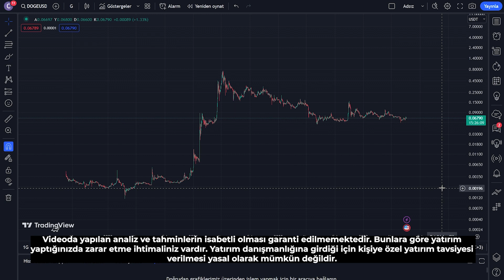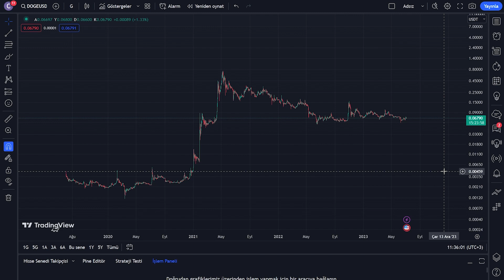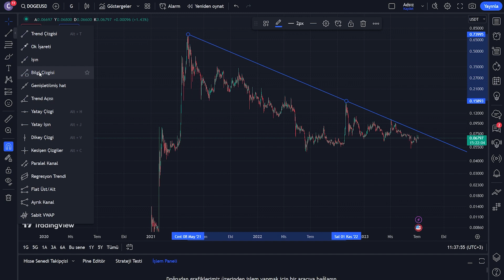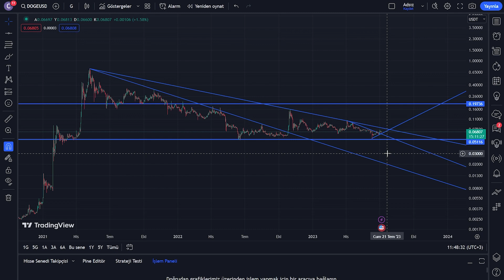Dogecoin Yükseliş Trendinde! - Doge Coin Analiz - Yorum - Son Dakika - Geleceği - Altcoin Son Durum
Merhaba ve hoş geldiniz! Bu videoda, Dogecoin'i keşfetmeye hazır olun. Dogecoin, kripto para dünyasının sevilen ve popüler bir dijital para birimidir. İlk olarak 2013 yılında, popüler bir internet fenomeni olan "Doge" memesinden esinlenerek oluşturulmuştur.

Doge Coin, benzersiz bir topluluk tarafından desteklenen bir kripto para birimidir. Topluluk, bu espri dolu ve dost canlısı kripto para birimi etrafında bir araya gelerek Doge Coin'in yükselmesine ve bilinirliğinin artmasına yardımcı olmuştur.

Bu videoyu izleyerek Doge Coin'in nasıl çalıştığını, nasıl satın alabileceğinizi ve neden bazı insanların onu büyük bir heyecanla desteklediğini keşfedeceksiniz. Ayrıca, Doge Coin'in son dönemdeki fiyat performansını ve popülerlik kazanma sürecini öğreneceksiniz.

Doge Coin, kripto para dünyasında bir fenomene dönüşmüş durumda. Elon Musk gibi ünlü isimlerin desteğiyle ve sosyal medyada geniş bir takipçi kitlesiyle, Doge Coin'in potansiyeli ve geleceği hakkında heyecan verici tartışmalar sürüyor.

Eğer kripto para dünyasına ilgi duyuyor ve Doge Coin hakkında daha fazla bilgi edinmek istiyorsanız, doğru yerdesiniz! Bu videoyu izleyerek Doge Coin'in bir arka planını, teknolojisini ve kullanımını anlayacak, yatırım potansiyelini değerlendirebileceksiniz.

Hazır mısınız? O zaman hemen videoyu başlatın ve Doge Coin'in büyülü dünyasına adım atın!

Doge Coin Hakkında

Doge Coin, dijital bir kripto para birimidir. İlk olarak 2013 yılında Billy Markus ve Jackson Palmer tarafından şaka amaçlı olarak oluşturulmuştur. Doge Coin, popüler bir internet fenomeni olan "Doge" memesinden esinlenerek ortaya çıkmıştır. İlk başlarda birçok insan için sadece eğlence amaçlı bir dijital para birimi olarak görülse de, zamanla büyük bir topluluk tarafından benimsenmiş ve popülerlik kazanmıştır.

Doge Coin, Bitcoin gibi merkezi olmayan bir kripto para birimi olarak çalışır. Blockchain teknolojisi üzerine inşa edilmiştir ve işlemlerin kaydedilmesi ve doğrulanması için bu teknolojiden faydalanır. Doge Coin'in belirli bir arz sınırı yoktur, bu nedenle sonsuz sayıda Doge Coin üretilebilir. Ancak, Doge Coin'in yıllık arz miktarı sabit bir oranda artmaktadır.

Doge Coin'in en dikkat çekici özelliklerinden biri, dost canlısı ve esprili bir imaja sahip olmasıdır. Doge Coin'in logosunda, bir Shiba Inu köpeğinin resmi yer alır ve bu köpeğin yüz ifadesi Doge meme'lerinin ünlü bir parçası haline gelmiştir. Bu nedenle, Doge Coin topluluğu da genellikle samimi, eğlenceli ve şakacı bir yapıya sahiptir.

Elon Musk gibi isimlerin Doge Coin hakkında yaptığı paylaşımlar ve destekleyici açıklamalar, Doge Coin'in fiyatının artmasına ve geniş kitlelerin ilgisini çekmesine yardımcı olmuştur.

Ancak, Doge Coin'in yatırım yapmadan önce dikkate almanız gereken bazı riskler ve belirsizlikler de vardır. Kripto para birimleri genellikle volatil bir piyasaya sahiptir ve değerleri hızla değişebilir. Doge Coin'in değişken değeri ve düşük fiyat birimi, bazı yatırımcılar için yüksek getiri potansiyeli sunabilirken, aynı zamanda yüksek riskler de içerebilir.

Sonuç olarak, Doge Coin eğlenceli ve popüler bir dijital para birimidir. Ancak, herhangi bir yatırım yapmadan önce kendi araştırmanızı yapmalı, riskleri ve avantajları dikkatlice değerlendirmelisiniz. Kripto para birimlerinde yatırım yapmadan önce uzman tavsiyesi almanız da önemlidir.